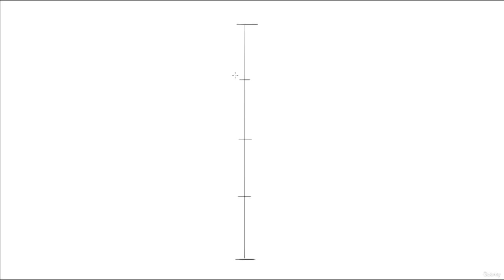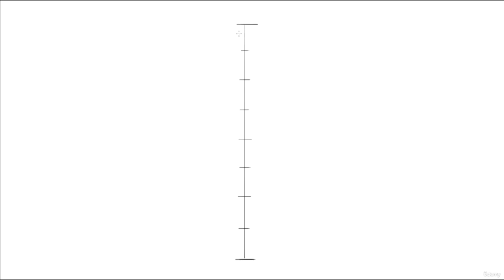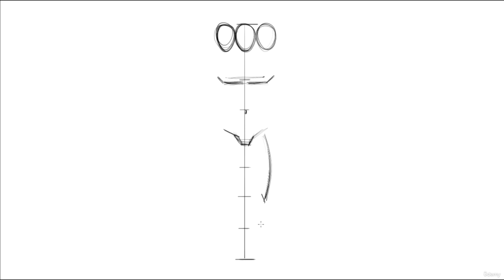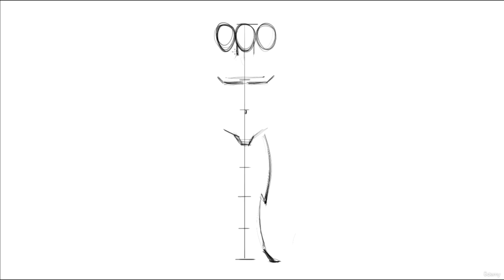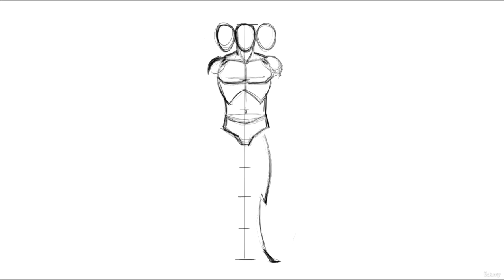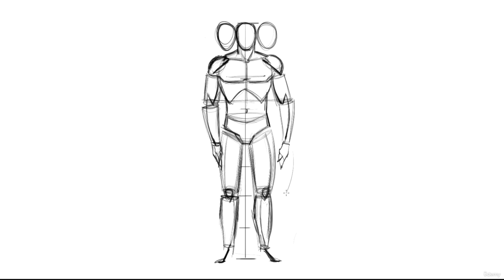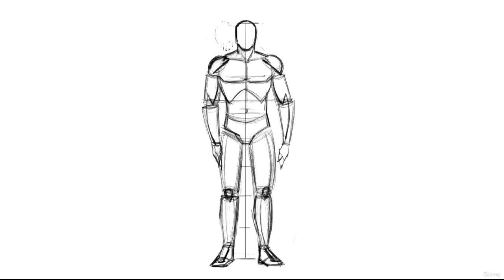How to draw Basic Proportions of the Male Figure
draw,
drawing,
drawing for kids,
drawfee,
drawing pictures,
drawing videos,
drawing tutorial,
draw so cute,
drawing drawing,
drawing easy,
draw the line chinese drama,
draw my life tiktak,
draw purple abstract painting,
draw couple mushrooms by watercolor,
draw so cute food,
draw so cute halloween,
draw me nearer nearer blessed lord,
draw anime,
draw abstract painting music,
draw a portrait of a little princess,
draw autumn leaves and flowers,
draw a pretty mushroom with watercolor diy with bee,
draw a lemon using watercolor,
draw a watermelon using watercolor diy with bee,
a drawing,
draw beautiful autumn icon pack with fountain pen,
draw butterfly,
draw bird,
draw body,
draw bricks,
draw boy,
draw body tutorial,
draw batman,
draw baby yoda,
draw bts,
b drawing,
b drawing simple,
ap drawing bird,
ba drawing and colour,
big ticket draw abu dhabi live,
bets stl batangas live draw today,
bumper draw full movie,
draw cute lion by paintbrushes,
draw curly baby hugging rabbit,
draw curly-haired baby hugging rabbit,
draw cat abstract painting,
draw cute faceless super easy,
draw cute animal icons with the circle,
draw cute apple with watercolor,
draw cute butterfly from watercolor diy with bee,
draw cute fox easy,
draw cat,
c drawing,
c drawing easy,
c drawing 3d,
c drawing pictures,
b drawing c,
c draw pixel on screen,
c draw circle with pixels,
c drawbacks,
c draw line,
c draw a circle,
draw dinosaur,
draw dog,
draw draw,
draw dragon,
draw duck,
drawdown,
draw dog for kids,
draw dinosaur for kids,
draw dress,
drawdown young thug,
d drawing,
d drawing easy,
d draw so cute,
hd drawing,
hd drawing app,
hd drawing girl,
hd drawing pencil,
hd drawing pencil easy,
hd drawing 3d,
hd drawing pictures,
draw eyes,
draw easy,
draw elephant,
draw eyebrows,
draw elephant for kids,
draw elsa,
draw emoji,
draw eyebrows for beginners,
draw eyeliner,
draw earth,
e drawing,
edraw,
e drawing tutorial,
e drawing solidworks,
e drawing 3d,
edrawmax,
edrawings pro,
e drawing easy,
edraw solitaire,
e drawing pictures,
draw faceless abstract painting,
draw fishes with watercolor,
draw fairy peaches with watercolor diy with bee,
draw for kids,
draw flowers,
draw face,
draw fish,
draw funny sun icon and paint,
draw frog,
draw fruits,
f drawing,
f drawing easy,
f drawing pictures,
f drawing 3d,
fifa world cup draw,
fish draw,
flower draw,
flag draw,
draw girl smiles wide-mouthe,
draw green abstract painting,
draw goku,
draw girl,
draw godzilla,
draw ghost,
draw girl easy,
draw guitar,
draw game,
draw gun,
g drawing,
g drawing easy,
g drawing 3d,
girl draw,
goku draw,
ganpati draw,
godzilla draw,
gun draw,
gandhiji draw,
giraffe draw,
draw house,
draw huggy wuggy,
draw hair,
draw hands,
draw happy day cards,
draw horse,
draw halloween,
draw heart,
draw hello kitty,
draw helicopter,
h drawing,
h drawing easy,
h drawing videos,
h drawing design,
h drawing dog,
h drawing pikachu,
hd drawing love,
how to draw a girl,
draw introvert abstract painting,
draw ice cream,
draw iron man,
draw it too spider man,
draw it,
draw ideas,
draw it too anime,
draw it too iron man,
draw it or eat it,
draw it too batman,
i draw you cook,
i draw my life,
i drawn out in sharpie,
i drawing,
i draw the line at animal cruelty,
i draw pot of greed,
i draw u cook,
i draw slow,
i draw out in sharpie where id take the scissors,
i draw you cook season 1,
draw jazza,
draw joust,
draw junkyard truck,
draw joker,
draw jesus,
draw jurassic world evolution 2,
draw jungkook,
draw jellyfish,
draw jurassic world,
draw juice wrld,
j drawing,
j drawing youtube channel,
j draw kayaking,
just draw,
just draw level 33,
joker draw,
jazza how to draw,
draw krishna,
draw kids,
draw knuckles,
draw kakashi,
draw knife,
draw kirby,
draw kids hub,
draw kissy missy,
draw kirby song,
draw king kong,
k drawing,
k drawing easy,
k drawing 3d,
k drawing pictures,
k drawing free fire,
k drawing ff,
k drawing design,
k drama,
k drawing style,
k drawing sir,
draw lemon slice with watercolor,
draw life tiktak,
draw lovely dragonfly from watercolor diy with bee,
draw line,
draw lips,
draw lion,
draw line chinese drama,
draw line aerosmith,
draw like a sir anatomy,
draw lamborghini,
l drawing,